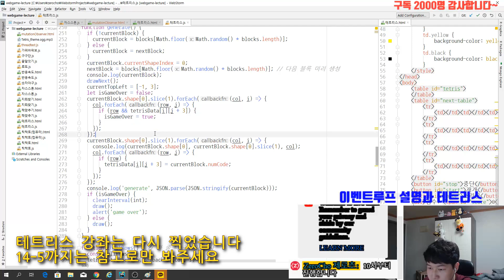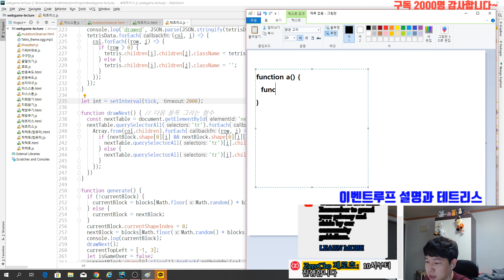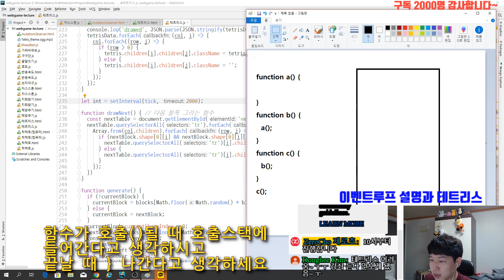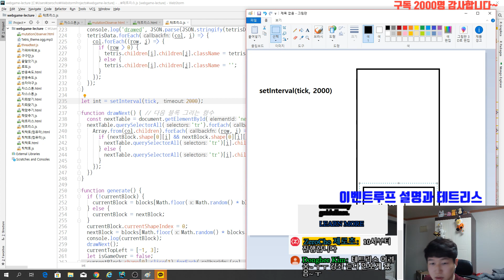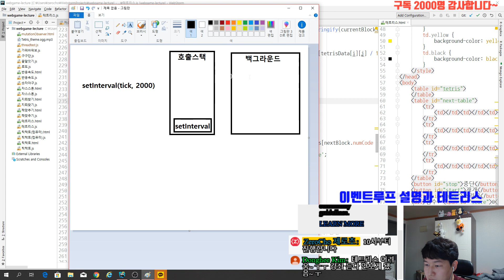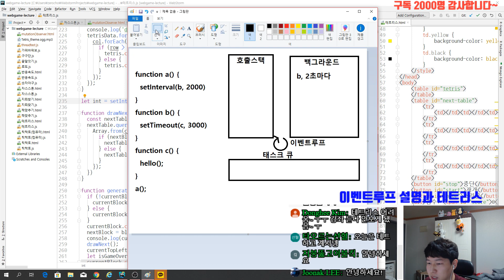ZeroCho의 JS 중급 강좌 14-6. 호출 스택과 이벤트 루프